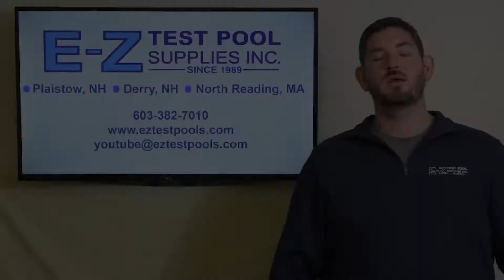Natural Chemistry - Phosfree - Phosphate Removal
Confused on how to remove phosphates from your pool, or just where they come from? Check out this video from Natural Chemistry.

Family-owned since 1989, E-Z Test Pool Supplies has 3 retail stores in the Southern NH and Metro-Boston area, plus an extensive online store for all things pool related.